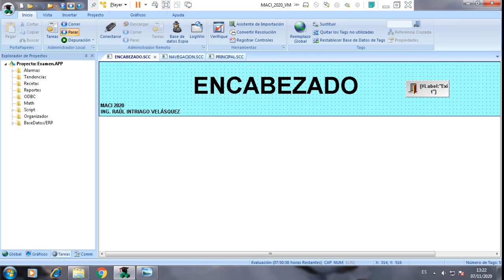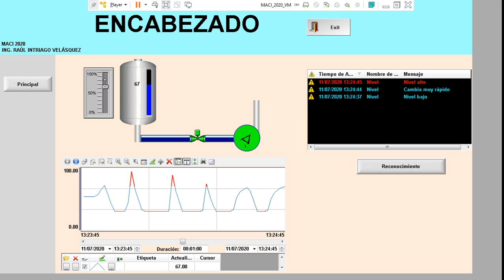SCADA - Indusoft Web Studio Educational - Raúl Intriago V